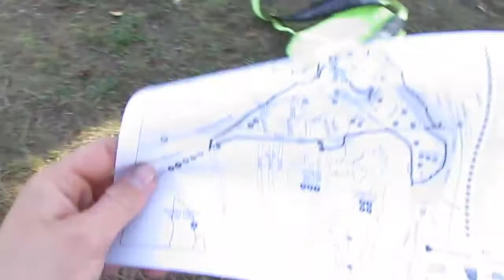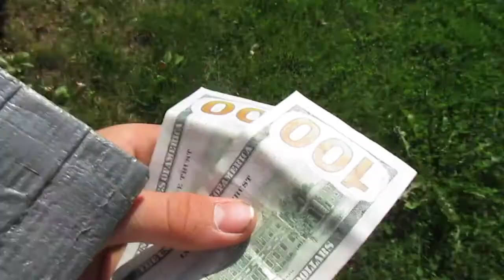WINNING 200$ BY JUST RIDING MY BIKE!!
This is me and my brother doing a poker run. I ended up winning the 200$ prize at the end but overall it was very fun!